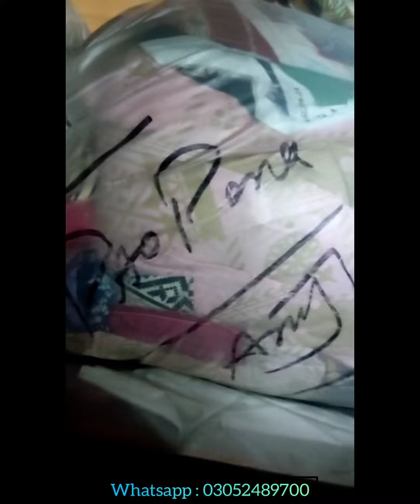khaadi bonanza Mix brand 2up cutpiece (shirt+dup+trouser)2023 | trouser unstitch | Cutpiece paopona